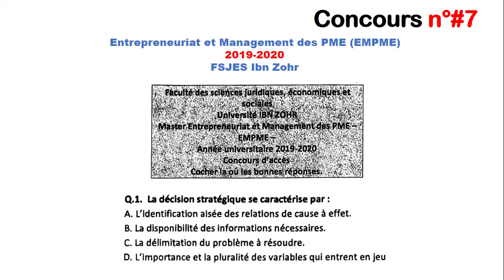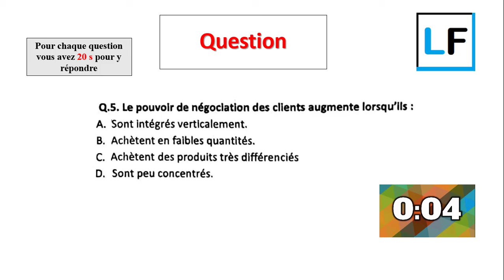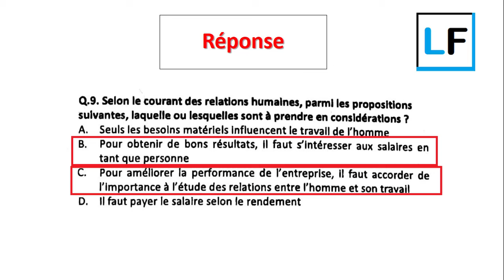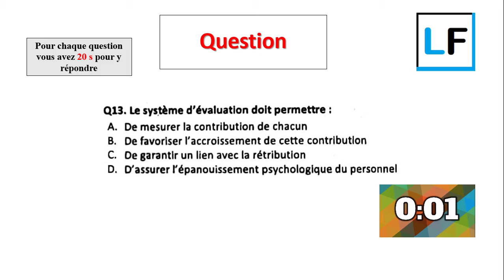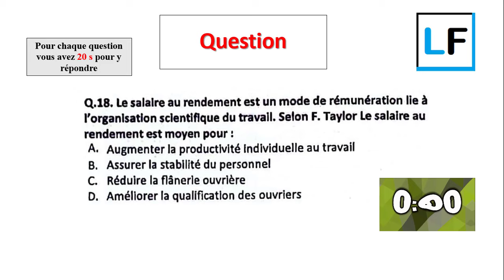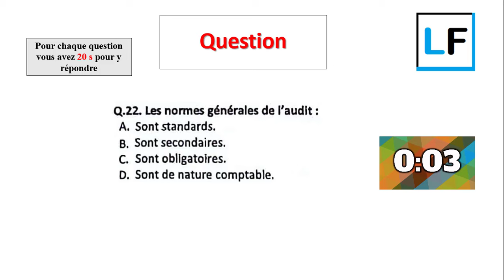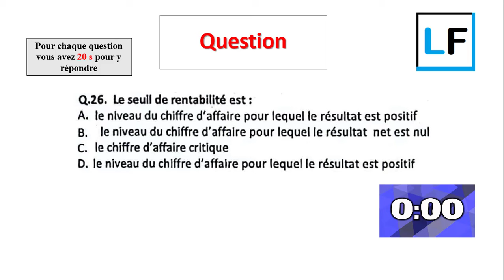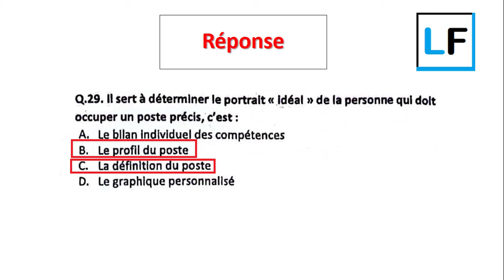Concours n°9 Master Entrepreneuriat et Management des PME (EMPME) Fsjes Agadir 2019-2020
Cette série des vidéos, ne représente en aucun cas, le corrigé officiel des représentants ou les responsables de ces Masters.
Il s'agit simplement d'un effort individuel, que j'offre aux étudiants ambitieux et aux étudiantes ambitieuses de continuer leur parcours universitaire au cycle Master.
Je vous souhaite une bonne continuation.